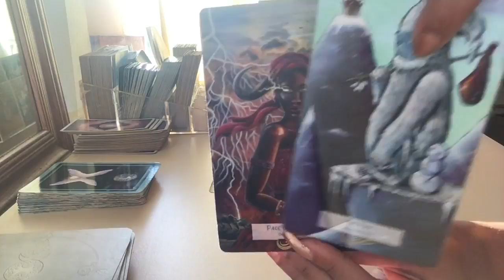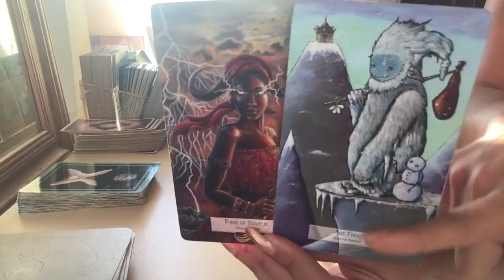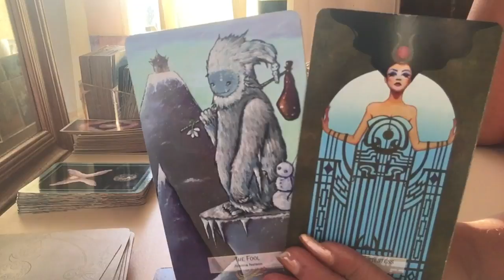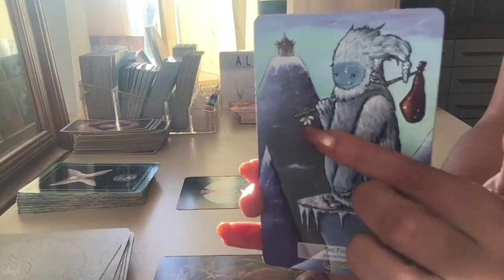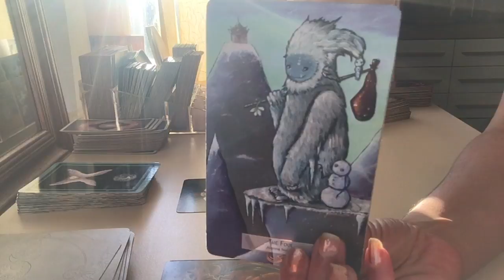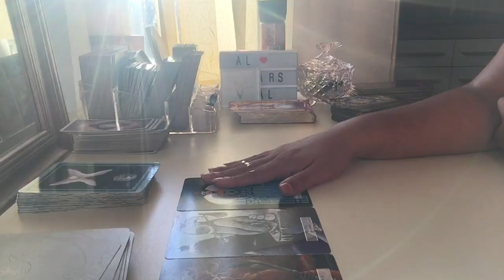Gemini ♊️ October brings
Cards used

78 Mythical tarot

Song : “

My sign
Scorpio sun
Aquarius moon
Scorpio rising